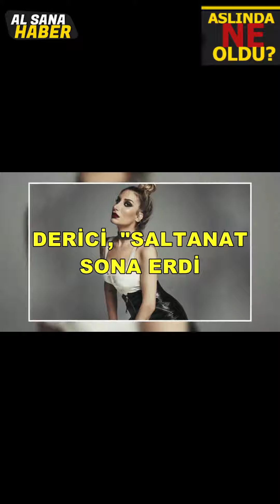CEM BELEVİ İREM DERİCİ'Yİ 2.KEZ ALDATTI!